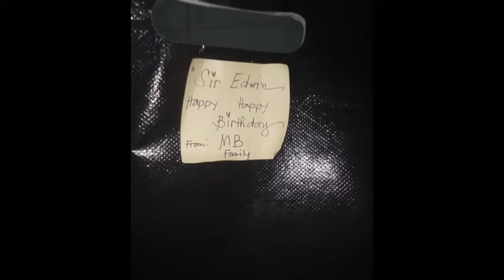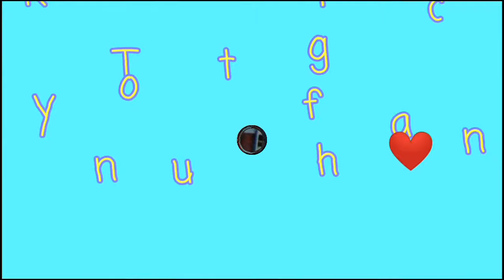Birthday Celebration ni Dadeh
Matagal na po itong video na ito, last year pa, nadelete ko Lang accidentally yung original video. Buti narestore ko pa Ito. Isa Ito sa mahalgang memory sa buhay namin, Kaya I want to keep this on my channel.
Kaya wag Po Kayo magrereact, Wala pa Po noong pandemic at Wala pang social distancing, eh napkafriendly pa Naman ni Mister, Kaya marami siyang bisita.
Enjoy watching na Lang po. God bless you!